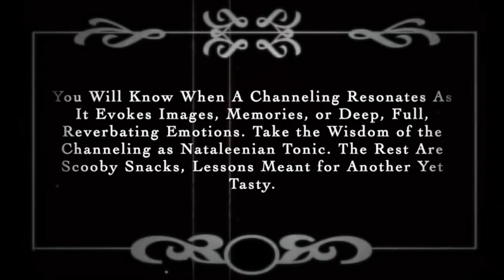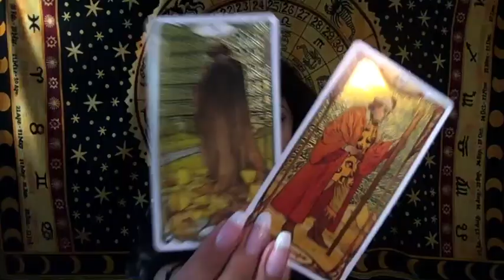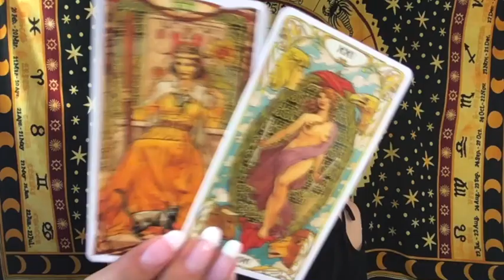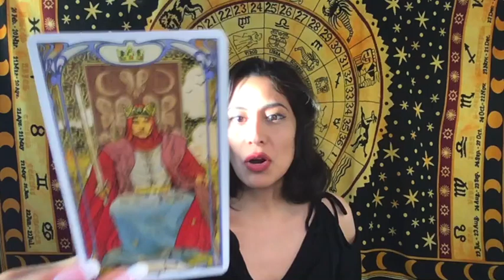LIBRA: SOCIAL CLIMBERS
Libra Psychic Tarot Reading Published March 3rd (2020)

Extended Video Length: 21:46